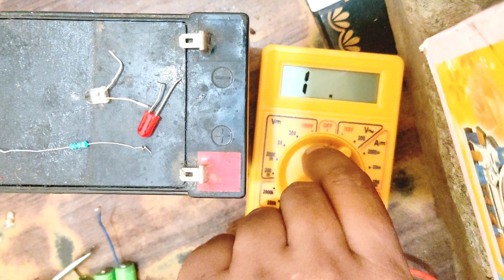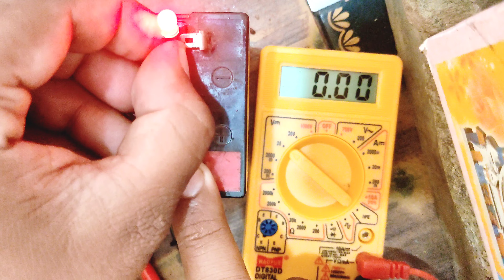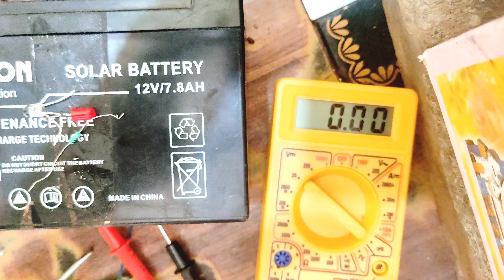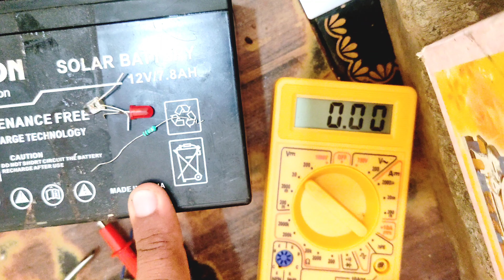Glowing led from 12 volt battery with help of resistor / led बालनुहोस् मात्र २ रुपैयाँको सामानले